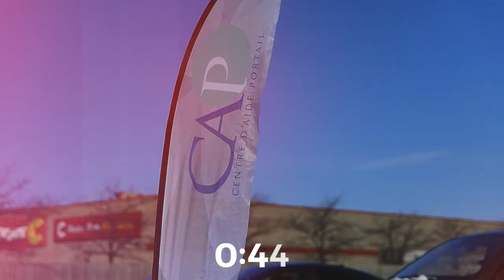Warren Beaubrun - Un Dieu pour ce temps de contradictions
Pasteur Warren Beaubrun
Série Un Dieu pour un temps comme celui-ci
12 mars 2023